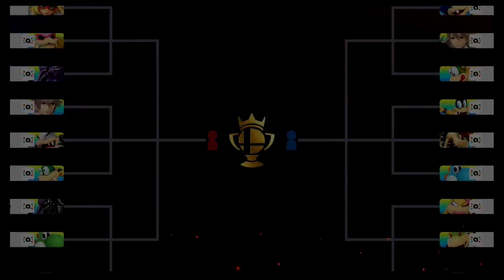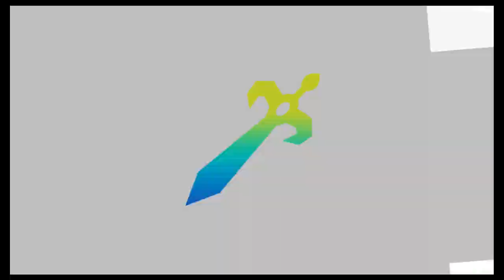Super Smash Bros Ultimate Amiibo Fights – Request #20936 Dragon Tourney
Shout out to huy nguyen for the request, Thanks!!!  Which amiibo would you like to see battle it out next? Smash On!!! I wanted to apologize ahead of time if you do not see your requests right away. Unfortunately I'm still a couple of days behind, but I make sure I go through all the requests. Please understand I'm not neglecting any request, I go through all the requests in the order they were received, so please bare with me a little longer and enjoy this wonderful community that everyone has help me built :) Thank you for your time and patience!